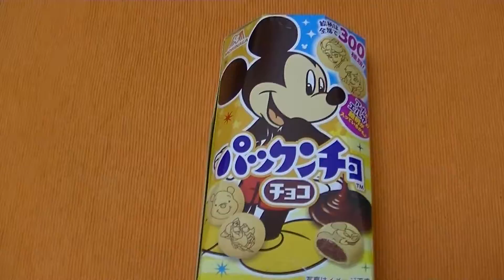All you can eat pakkuncho snacks in Japan